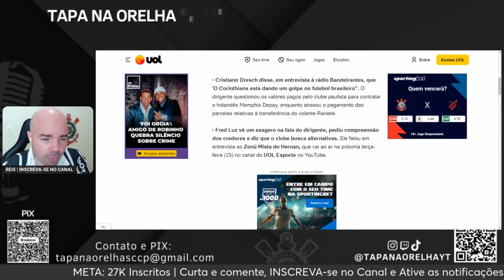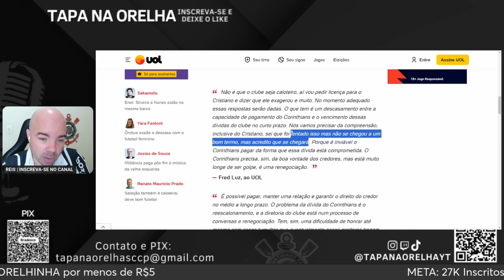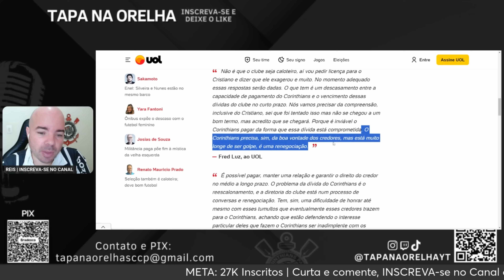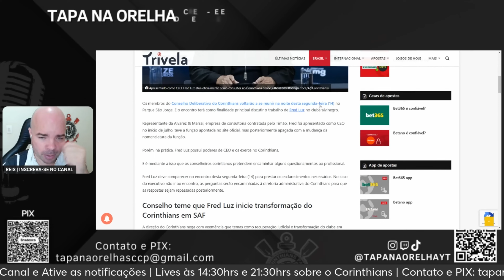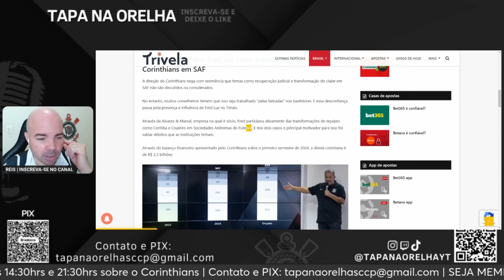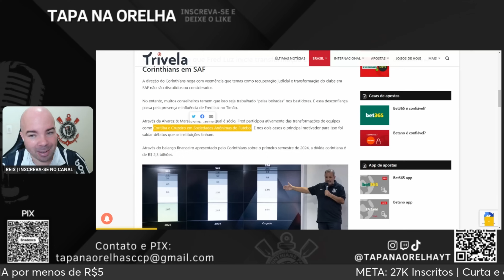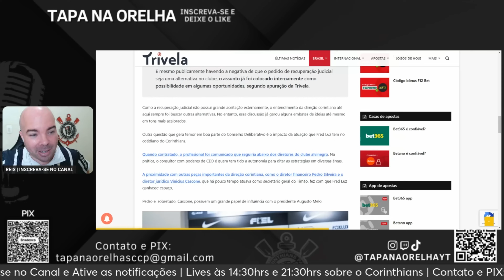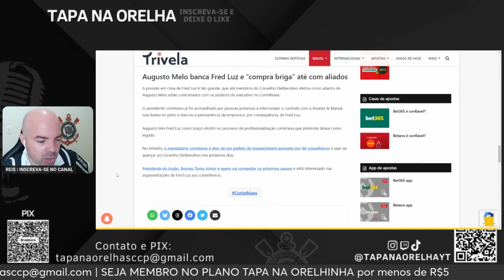QUESTIONADO PELO CONSELHO, FRED LUZ CONCEDE ENTREVISTA